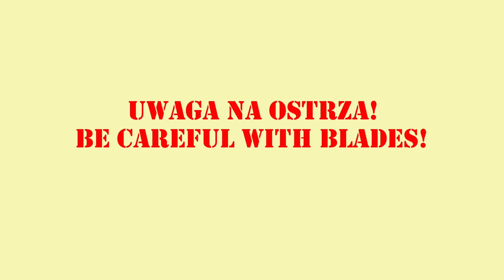Odcinek 50. Short Sunderland Mk.III. Część pierwsza.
Pierwsza część relacji ze sklejania Shorta Sunderland Mk.III. Trochę elementów kokpitu. Można zobaczyć, jak sprawdza się zaginarka. Zapraszam! ;)